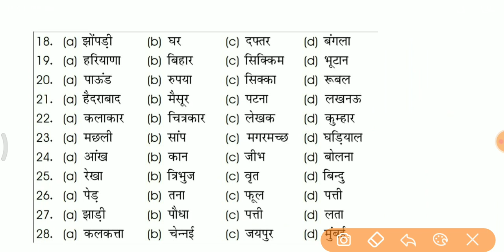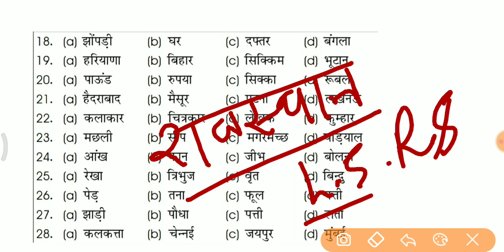MINITYA PUBLICATION REASONING BOOK SOLUTION (CLASSIFICATION वर्गीकरण) part-2 lucent reasoning book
#[ minitya_publication_reasoning book_solution
UP police previous year paper
UP police reasoning solution
crazy GK trick
new natya book
minitya-reasoning
Kiran publication reasoning book solution
Arihant reasoning book solution
Previous year paper reasoning
Rajini trending video
salt video
video viral
Arihant math book solution
rs Agrawal math book
Lucent reasoning book
Lucent GK static GK listening math 10 history zoology botany math unboxing viral trending video most important question GK GS static GK top trending GK GK Mahatma Ji news nation coronavirus vaccine DTH
speedy current affairs NDA Air force classes NDA math Air force math Navy SSR reasoning
Arihant reasoning adda247 reasoning rs Aggarwal reasoning master reasoning Arihant reasoning HD Aggarwal reasoning SD Yadav math Rakesh Yadav math solution aur viral video short video viral video
math trending GK trending bio trending trending history trending biology trending math video trending short video trending news nation trending example
up si math upsi reasoning UPP GK up Hindi Hindi most question Hindi sahitya percentage profit and loss number system analogue direction time and work time and distance mensuration geometry math trending profit and loss shlok
GK Babar ji ke Jahangir Maurya samrajya Gupt samrajya Magadh Uttar Pradesh Madhya Pradesh Bihar Lucknow asam udisa Rajasthan Jaipur Jabalpur Uttar Pradesh police social media oxygen hydrogen helium lithium beryllium boron carbon nitrogen Oxygen chlorine sodium magnesium potassium aluminium silicon Phosphorus Sulphur chlorine iodine Roman gold silver aluminium platinum
math trick
GK trick
Reasoning tric
Hindi trick tadbhav tatsam vilom shabd

mintya publication reasoning book solution   DIRECTION (PART-1)//SSC//RAILWAY OTHER EXAM

Mahesh Mishra full book satution